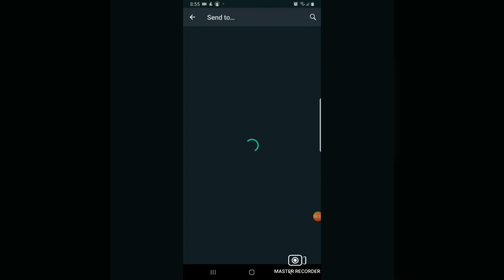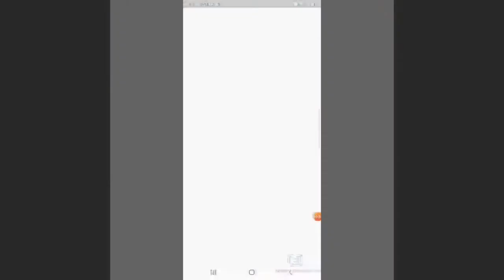YouTube's new CLIP FEATURE 2021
# NewFeature2021

“Clips” feature lets users share 60-second clips of videos

Clip creation is currently limited to desktop and Android devices.

This feature provides video creators easy way to increase a channel's visibility, and to grow.